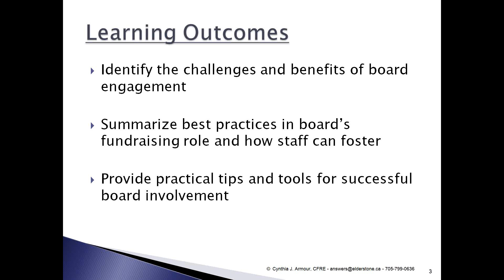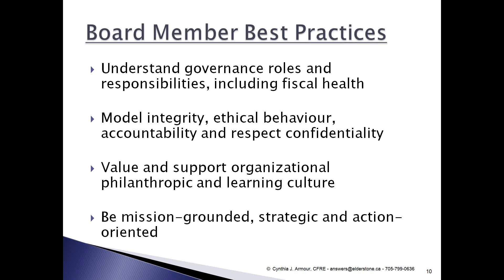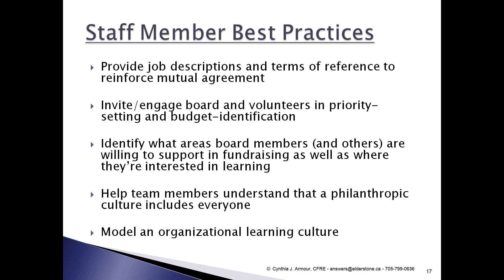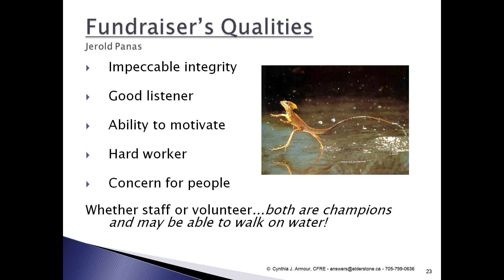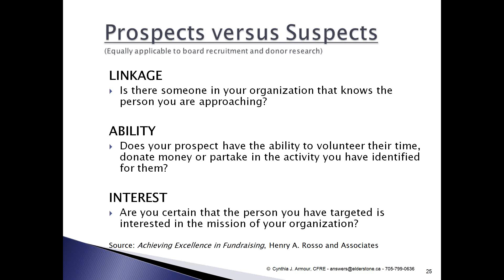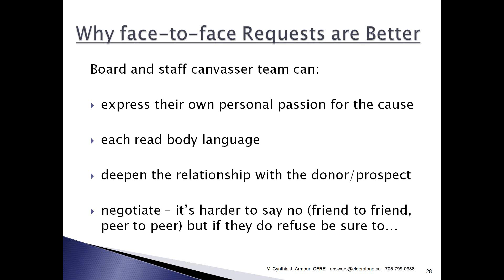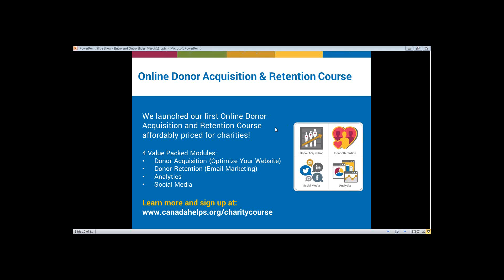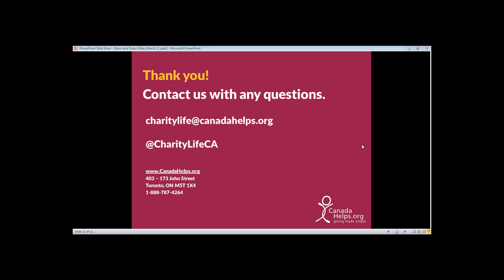Bored Fundraiser or Board Fund Strategist: The Choice is Yours!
The role of the board in fundraising is often a touchy topic. Discover the source of the tension - from both sides of the coin. Learn how you can engage your organization's board of directors and strengthen their role as part of a highly functioning development team.

Cynthia Armour (author of Charity Village's Fundraising Q&A for four years) will provide practical tips and tools for building board confidence and raising more money.

Join the conversation on Twitter! Use the hashtag BoardStrategy and follow us @CharityLifeCA